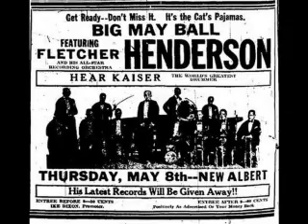Tribute to Fletcher Henderson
James Fletcher Hamilton Henderson, Jr. (December 18, 1897 -- December 29, 1952) was an American pianist, bandleader, arranger and composer, important in the development of big band jazz and swing music. His was one of the most prolific black orchestras and his influence was vast. He was often known as "Smack" Henderson (apparently named due to his college baseball hitting skills). Fletcher is ranked along with Duke Ellington as one of the most influential arrangers and band leaders in jazz history, and helped bridge the gap between the jazz and swing era.
He was recording director for the fledgling Black Swan label from 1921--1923. Throughout the early and mid-1920s, Henderson provided solo piano accompanyment for many blues singers. He also led the backing group for Ethel Waters during one of her national tours. Henderson's group was not technically a jazz band yet (more like a dance band), though its music was inflected with the ragtime rhythms that had been popular for some time. In 1922 he formed his own band, which was resident first at the Club Alabam, then at the Roseland Ballroom, and quickly became known as the best African-American band in New York. Even though he did not do band arrangements in the 1920s, for a time his ideas of arrangement were heavily influenced by those of Paul Whiteman. But when Louis Armstrong joined his orchestra in 1924, Henderson realized there could be a much richer potential for jazz band orchestration. Henderson's band also boasted the formidable arranging talents of Don Redman (from 1922 to 1927). After Redman's departure from the band in 1927, Henderson took on the majority of the arranging, although Benny Carter contributed several important scores from 1930--31, and Henderson also bought scores from freelance musicians. As an arranger, Henderson came into his own in the mid-1930s.
His band circa 1925 included Howard Scott, Coleman Hawkins (who started with Henderson in 1923 playing the low tuba parts on bass saxophone and quickly moved to tenor and a leading solo role), Louis Armstrong, Charlie Dixon, Kaiser Marshall, Buster Bailey, Elmer Chambers, Charlie Green, Ralph Escudero and Don Redman.
In 1925, along with fellow composer Henry Troy, he wrote "Gin House Blues", recorded by Bessie Smith and Nina Simone amongst others. His other compositions include the very popular jazz composition "Soft Winds".
Henderson recorded extensively in the 1920s for numerous labels, including Vocalion, Paramount, Columbia, Olympic, Ajax, Pathe, Perfect, Edison, Emerson, Brunswick, Plaza Records and its subsidiary imprints Banner and Oriole. From 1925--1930, he recorded primarily for Columbia, and Brunswick/ Vocalion under his own name, as well as recording a series of acoustic recordings under the name The Dixie Stompers for Columbia's Harmony and associated dime store labels (Diva and Velvet Tone). During the 1930s, he recorded for Columbia, Crown (as "Connie's Inn Orchestra"), ARC (Melotone, Perfect, Oriole, etc.), Victor, Vocalion and Decca. Starting in the very early 1920's, Henderson recorded current popular hits, as well as jazz tunes. (As an example of how prolific his band was, in 1924, he recorded 80 individual sides. His version of the pop tune, "I Can't Get The One I Want", recorded c. June 19, 1924 was issued on at least 23 different labels!)
At one time or another, in addition to Armstrong, lead trumpeters included Henry "Red" Allen, Joe Smith, Rex Stewart, Tommy Ladnier, Doc Cheatham and Roy Eldridge. Lead saxophonists included Coleman Hawkins, Buster Bailey, Benny Carter and Chu Berry. Sun Ra also worked as an arranger during the 1940s, during Henderson's engagement at the Club DeLisa in Chicago. Sun Ra himself said that on first hearing Henderson's orchestra as a teenager he assumed that they must be angels because no human could produce such beautiful music.
Beginning in the early 1930s, Fletcher's piano-playing younger brother, Horace Henderson contributed to the arrangements of the band. At different times in Horace's career, he was Billie Holiday's and Lena Horne's pianist. Later, he led a band of his own that also received critical acclaim.
Although Fletcher's band was quite popular, he had little success in managing it. But much of his lack of recognition outside of Harlem had to do more with the times in which he lived, and the hard times that resulted after the 1929 stock market crash. However, because many of Henderson's records (Columbia, Brunswick, Vocalion, Victor and those issued on the many of the dime store labels) still turn up at junk stores, flea markets, collectors stores, on eBay and on private record auctions, there's no denying how popular his band truly was.
After about 1931, his own arrangements became influential. In addition to his own band, he arranged for several others, including those of Teddy Hill, Isham Jones and, most famously, Benny Goodman.